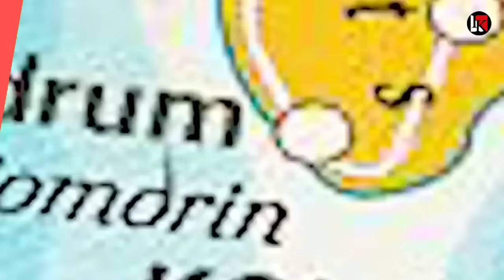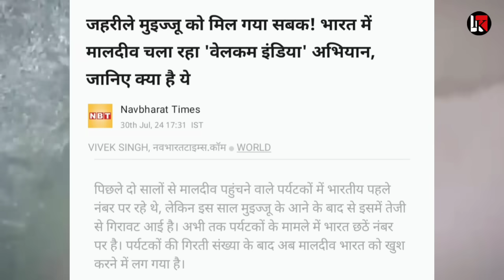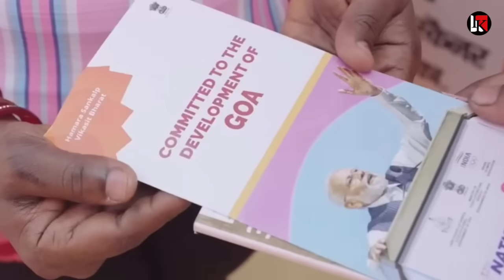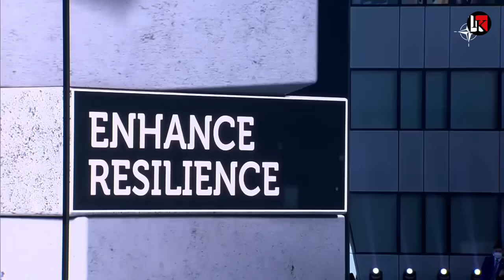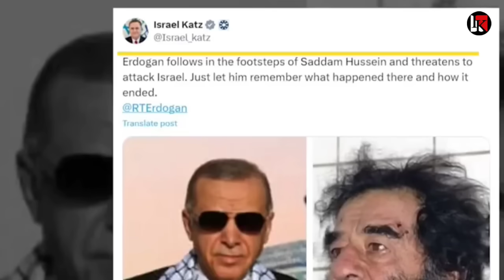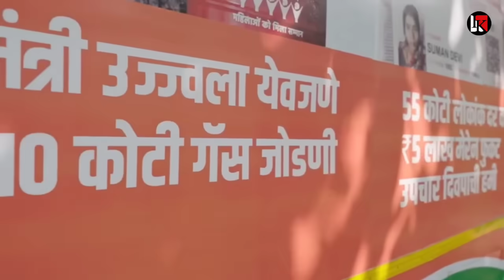N•कोरिया पर भारत का एक्शन हमले की धमकी तुर्की की इजराइल को top news